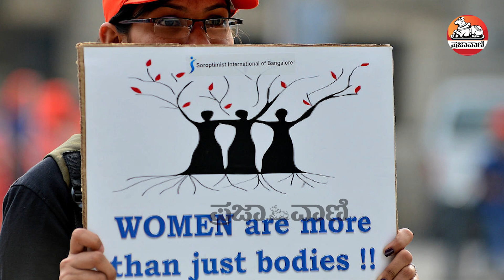ಮಿಸಳ್‌ಹಾಪ್ಚಾ 34: ಮನುಷ್ಯರೆ ನಾವು? ಮಿಸಳ್‌ಹಾಪ್ಚಾ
ಮಿಸಳ್‌ಹಾಪ್ಚಾ34ಮನುಜಮತವೆಂಬುದನ್ನು ಮರೆತು, ಜಾತಿ ಧರ್ಮಗಳ ಆಧಾರದ ಮೇಲೆ ಶೋಷಣೆ ಆಗುತ್ತಿದ್ದರೆ, ನಾವು ಈ ದುರಿತ ಕಾಲದಲ್ಲಿ ಕಲಿತ ಪಾಠವಾದರೂ ಏನು? ಪರಸ್ಪರ ಪ್ರೀತಿ, ಗೌರವವನ್ನು ತೋರದಿದ್ದರೆ ನಾವು ಯಾವ ಧರ್ಮದವರಾದರೇನು? ಯಾವ ಜಾತಿಯಾದರೇನು? ಮನುಷ್ಯರಂತೂ ಅಲ್ಲವೇ ಅಲ್ಲ. ನಮ್ಮನ್ನು ನಾವು ಆತ್ಮಶೋಧನೆಗೆ ಒಡ್ಡಬೇಕಾದ ಸಮಯ ಈ ವಾರದ ಮಿಸಳ್‌ ಹಾಪ್ಚಾದಲ್ಲಿ!

ಮತ್ತಷ್ಟು ವಿಡಿಯೊಗಳಿಗಾಗಿ: Youtube.com/Prajavani
ತಾಜಾ ಸುದ್ದಿಗಳಿಗಾಗಿ: Prajavani.net ನೋಡಿ
ಫೇಸ್‌ಬುಕ್‌ನಲ್ಲಿ ಲೈಕ್ ಮಾಡಿ: Facebook.com/Prajavani.net
ಟ್ವಿಟರ್‌ನಲ್ಲಿ ಫಾಲೋ ಮಾಡಿ: Twitter.com/Prajavani